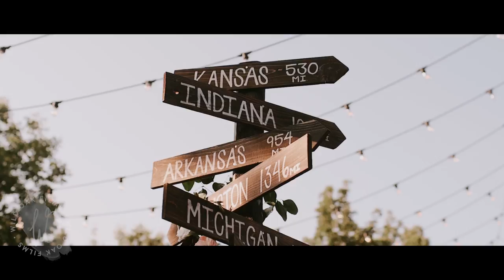This Groom Reaction Will Make You Cry | Colorado Wedding Video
Best first look ever! This groom instantly cries when he sees his bride on the wedding day. Gil and Kylee were married at Spruce Mountain Ranch in Larkspur, Colorado. This groom will make you cry.

Are you engaged, we're here to help! Download our free 12 month wedding day checklist

Chad, one of Gil's closet friends and officiant, shared a little bit of the couples journey on their wedding day, "From the moment the locked eyes on each other in high school... and Kylee specifically asked me... to point out that [she] did not like [him] in high school, or when their paths reconnected at the party in KU to now where their worlds have finally collided. From rival high schools in Maize and Hutch, or Johnson County Community College to Hutch Community College, or Nashville to Manhattan or Chicago to Wichita... and now... finally... in the same city... playing on the same team... and after today wearing the same Rehwinkel jersey. Love is such and adventure and God's story is so, so good."

Their relationship really started with a late night Twitter message which ultimately led to this amazing, God centered ceremony at Spurce Mountain Ranch in Colorado. Gil and Kylee are genuine people, and we were so honored to be a part of their wedding.

Wild Oak Films is a Wedding Videography company based in Wichita Kanas. We would love to be your Wedding Videographer for your Kansas Wedding. We travel to created Wedding Videos in the Denver and Colorado Springs areas. We would love to film your Colorado Wedding Video.

GEAR LIST:
OUR FAVORITE PIECE OF GEAR!
OUR FAVORITE LENS
THE BEST LAV RECORDER
THE BEST LIGHT FOR YOUR MONEY
CANON C100 MARK II
CANON 5D MARK IV
CANON 50MM 1.2 L
CANON 85MM 1.2 L
CANON 70-200MM 2.8 L
TRIPOD HEAD
FIELD RECORDER
MEMORY CARDS
THIS ALWAYS COMES IN HANDY